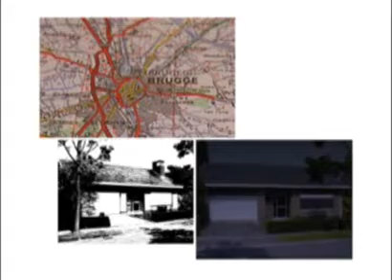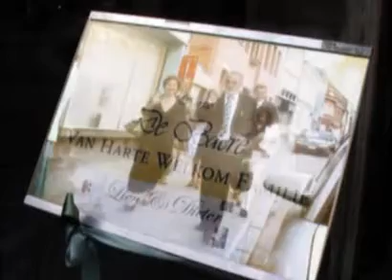voorbeeld Lien & Dieter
mijn eerste trouwvideo, van mijn nichtje dan nog wel. Hij supportert voor Club -als dat maar goed afloopt... Jammer van de compressie-artefacten...